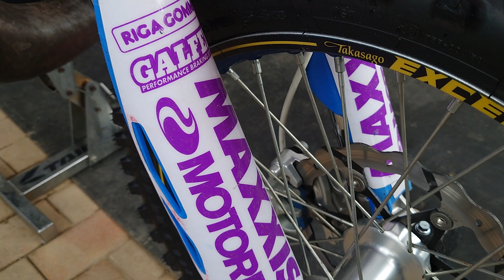JNCC R3 TM racing EN 300 ES 2T